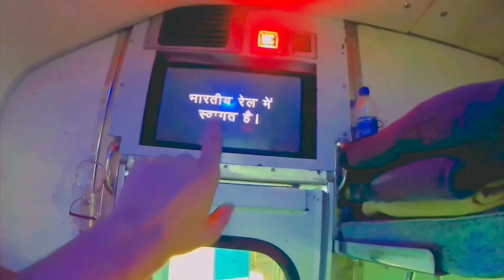Gorakhpur Humsafar Express Train | Third AC 3A कोच कैसा होता है | Delhi To Gorakhpur Trip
Welcome,
To The Brand New Video of the channel Deepak Chaprana Vlogs. It took a lot of hardwork making the vlog . hope you all gonna love Please sahre the video with your friends to make them happy in these tensed conditions.

hamsafar train
new delhi to gorakhpur train journey,
third ac train,
02564 humsafar express,
3 ac train journey,
ac train kaisa hota hai,
delhi to gorakhpur by road,
gorakhpur humsafar,
gorakhpur railway station,
gorakhpur to jammu tawi amarnath exp...
gorakhpur vlog,
Humsafar,
humsafar 3rd ac coach,
humsafar express 3rd ac coach,
anvt humsafar express
gorakhpur express,
humsafar express gorakhpur to anand v...
humsafar express train,
3rd ac train journey,
delhi to gorakhpur,
gorakhpur to delhi train,
deepak chaprana vlogs,
12572 humsafar express,
anand vihar gorakhpur humsafar express,
anand vihar terminal railway station,
champaran humsafar express,
gorakhpur train,
Delhi To Gorakhpur By HUMSAFAR EX...

Anand Vihar Terminal Gorakhpur Humsafar | Gorak... Gorakhpur Humsafar Express 12596 T... Gorakhpur to Anand Vihar Terminal | In... Humsafar Express | Train Information | Gor... Gorakhpur Delhi Vande Bharat Train | S... Humsafar Express Train & 3rd AC coa... Delhi to Gorakhpur train | Anand vihar t... Delhi to Gorakhpur via Humsafar expre... Gorakhpur Humsafar Express Journey...
Anand Vihar Terminal Gorakhpur Hum...
Gorakhpur Humsafar train,
New Delhi To Gorakhpur All Running Tr...
Journey in India's First Humsafar Expr...
gorakhpur humsafar express,
delhi to gorakhpur train,
humsafar express 3rd ac,
12596 humsafar express,
humsafar train 3rd ac coach,
gkp humsafar express,
humsafar express,
humsafar train,
12595 humsafar express,
gkp humsafar express 3ac,
12571 humsafar express,
anand vihar railway station,

lots of ❤